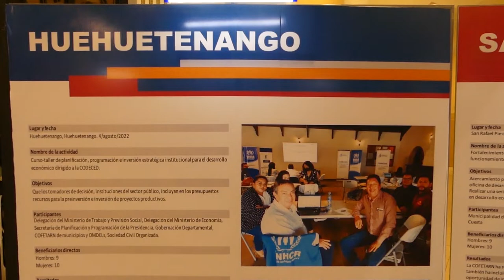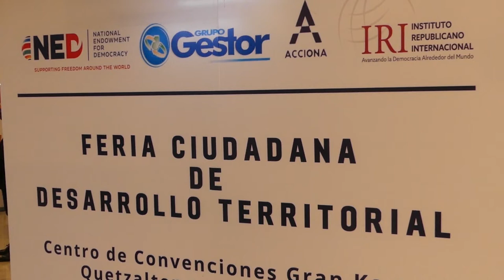Realizan Feria Ciudadana y Desarrollo Territorial